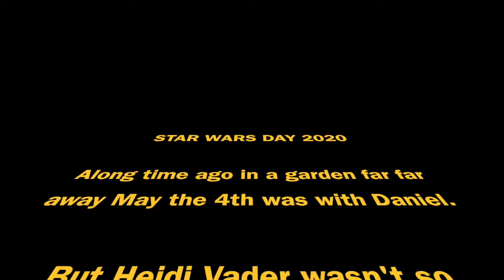Star Wars Day 2020